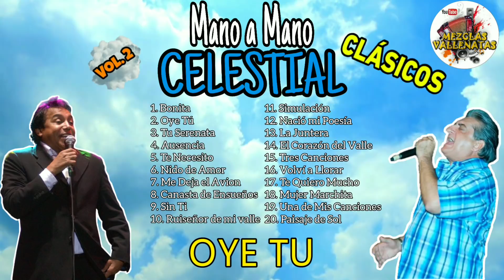Diomedes Díaz y Jorge Oñate - Mano a Mano Celestial Vol. 2 *Sus Mejores Clásicos*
☑️ Donaciones Nequi y Daviplata 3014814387 🇨🇴